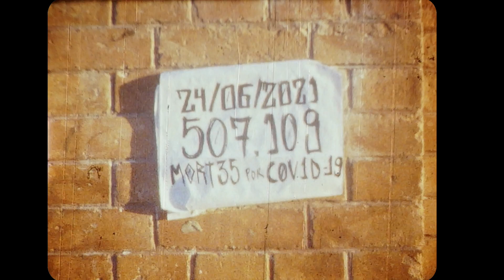ESTAÇÃO DA LUZ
ESTACAO DA LUZ / LUZ STATION (2021)

Realizado por: Pedro Emanuel, Heloisa Oliveira, Gustavo Gomes e Jonas Pascini.

Sinopse:

Estação da Luz. Junho de 2021. Em meio à pandemia e à crescente onda de mortes, levanta-se a reflexão: a quem é possibilitado cumprir a quarentena? Resguardar-se em casa é um direito garantido a todos os cidadãos? Qual o suporte oferecido pelo Estado? Érica precisa alimentar os filhos, Edvaldo está com dois aluguéis atrasados, Rosana não pode mais adiar o pagamento da faculdade. Entre trilhos e uma imensidão de rostos. Estação da Luz 21/06 pretende utilizar uma linguagem há muito descartada para imortalizar um retrato do cenário atual.

June 2021. During the pandemic and a growing death wave, brings the reflection: who has the possibility to obey the quarantine? Staying at home is a right guaranteed to all citizens? What are the supports offered by the government? Erica needs to feed her and her children, Edvaldo is with two rents delayed, Rosana can't post pay the university's tuition. Between rails and infinity faces. Luz Station intends to use a language discarded a long time ago to immortalize an actual scenery.

[Oficina Tomada Única São Paulo - 8º Super Off]